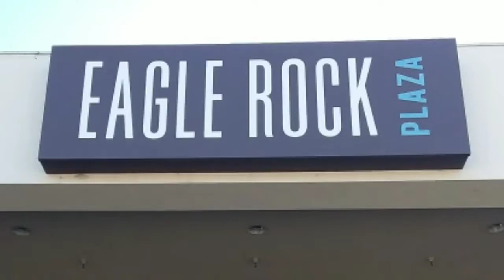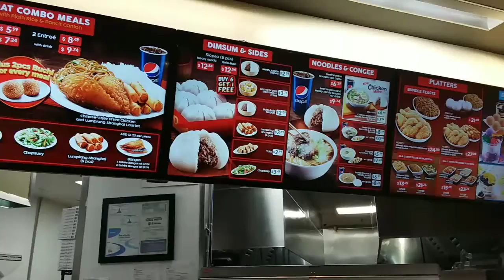zachsalb2000 Zachary zake scott visit los Angeles 2019